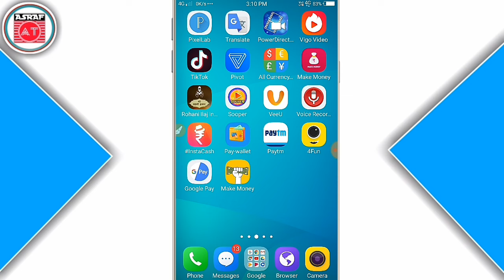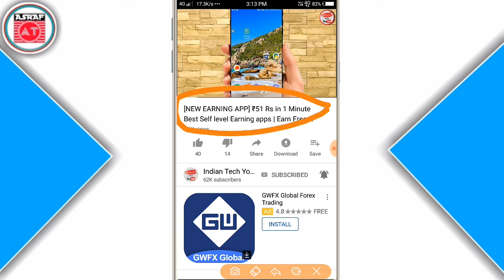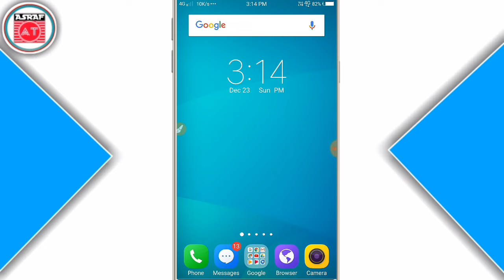YouTube video ka description kaise dekhe | How to see a YouTube video description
Hello Everyone
Aaj ki video me humne aapko bataya hai ki YouTube video ka description kaise Dekhte hai or YouTube video description kaha pe hota hai janane ke liye video pura Dekhe or video ko like kare.
In this video Tital _ YouTube video ka description kaise Dekhe | How to see a YouTube video description